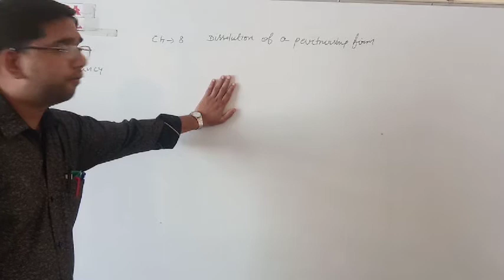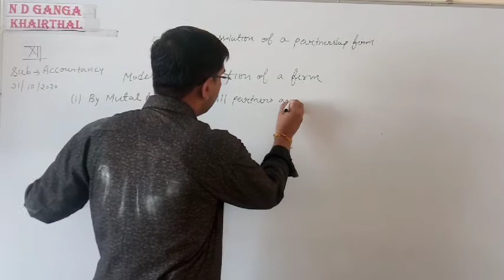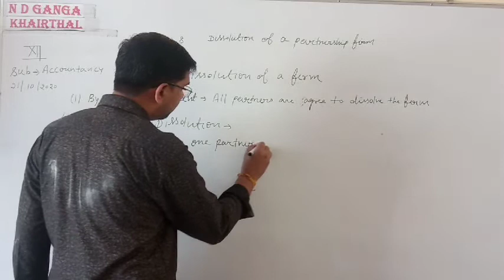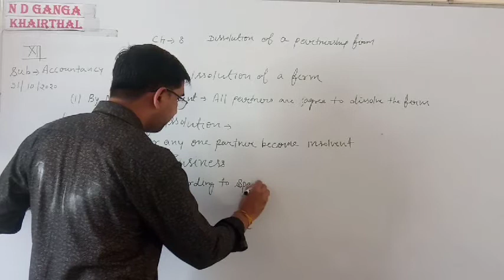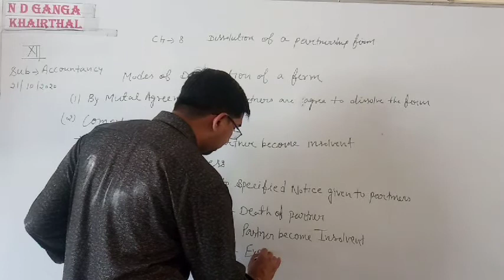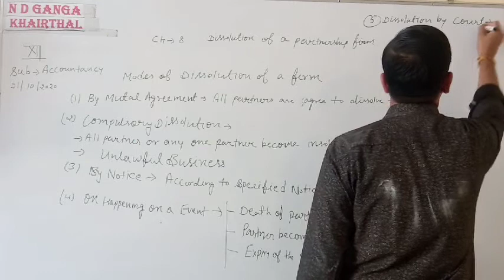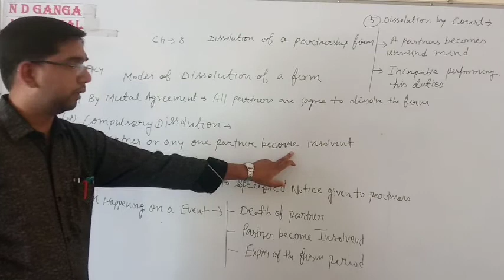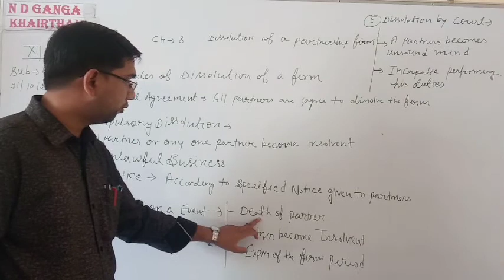21 October 2020 class 12 A/C Ch-8